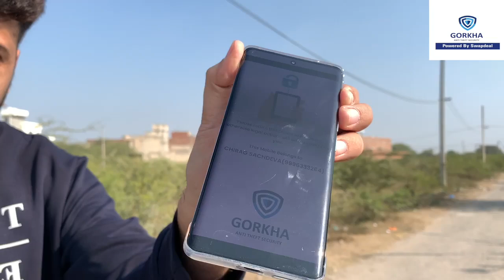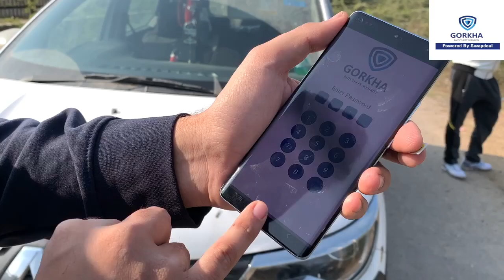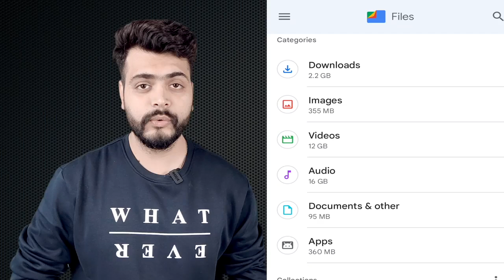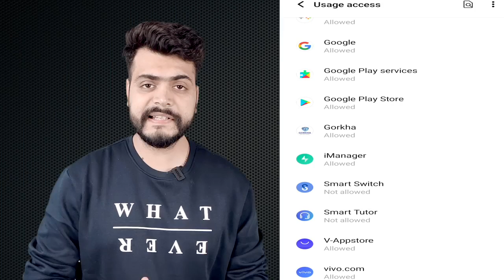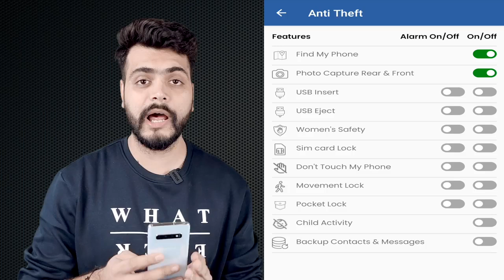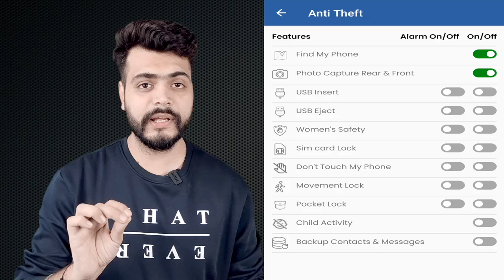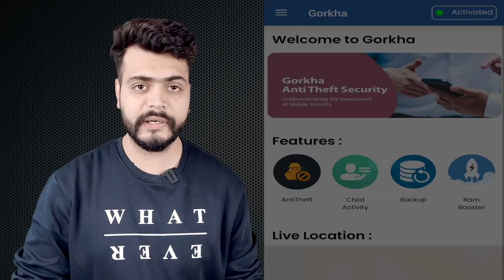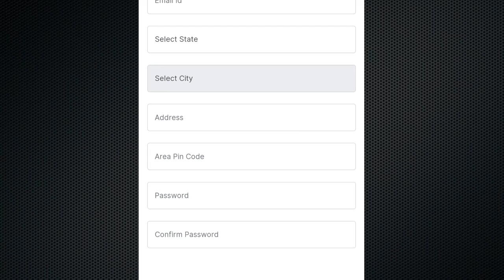All info About Gorkha App